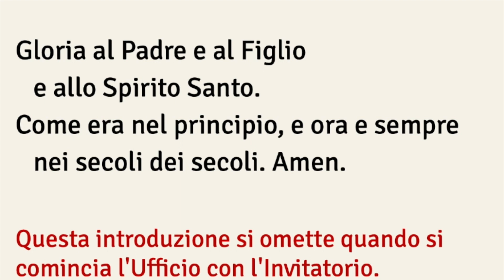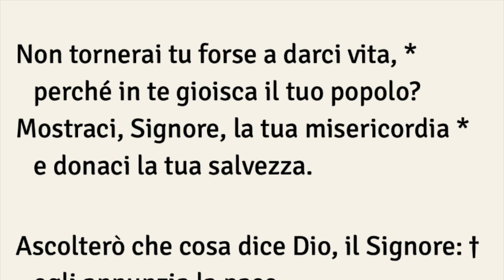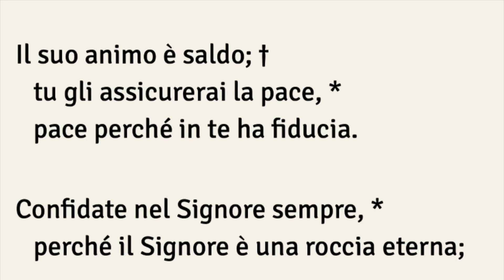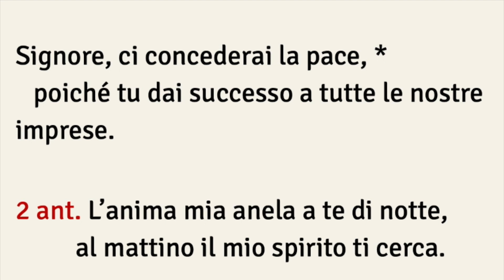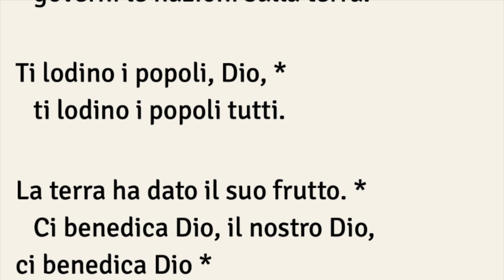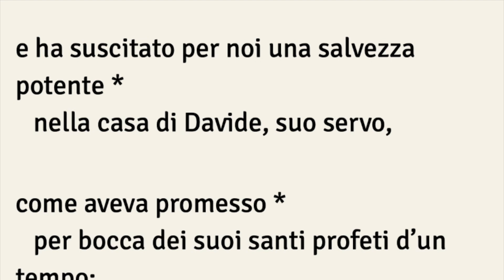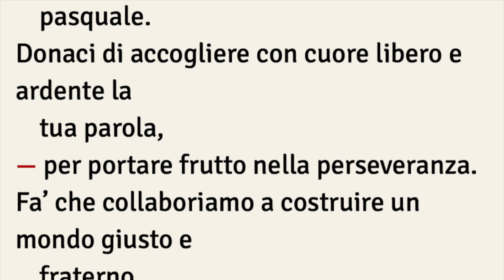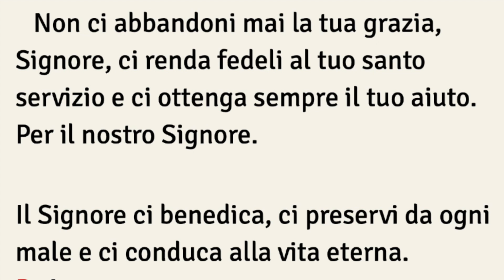Lodi Mattutine, MARTEDÌ 5 MARZO 3° di Quaresima